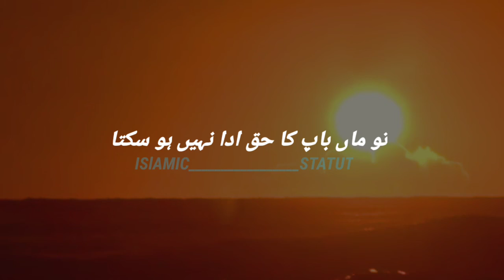Jinke_Walden_Zinda_Hai || Maulana Tariq Jameel || Islamic status || WhatsApp status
Islamic status,
New status,
2021 whatsapp status,
Naat status,
2021 Ramzan Mubarak Whatsapp Status,
 Eid mubarak whatsapp status,
Islamic whatsapp

Thanks ❤️💓❤️